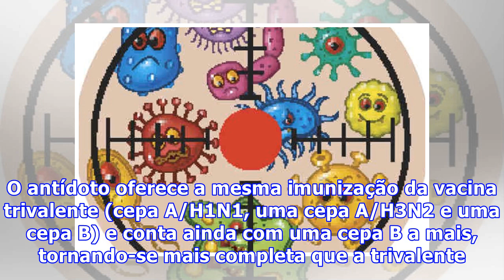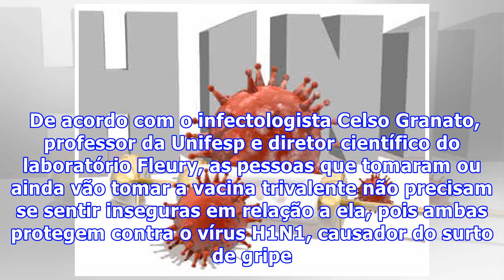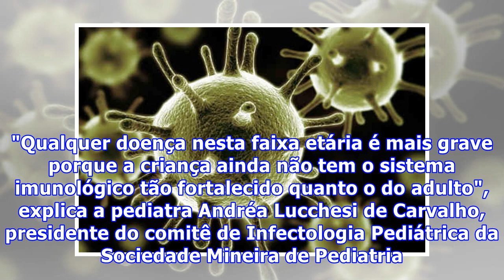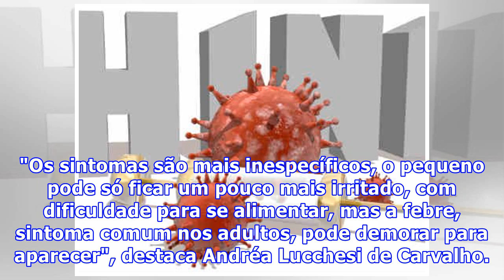Surto de Gripe H1N1: o que você precisa saber sobre a vacina?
O surto precoce da gripe H1N1 em 2016, principalmente no Estado de São Paulo, levantou muitas dúvidas da população em relação a vacina da gripe. Como forma de imunizar a população e conter o surto de Gripe H1N1, o Ministério da Saúde decidiu antecipar a campanha nacional de vacinação contra a gripe ...